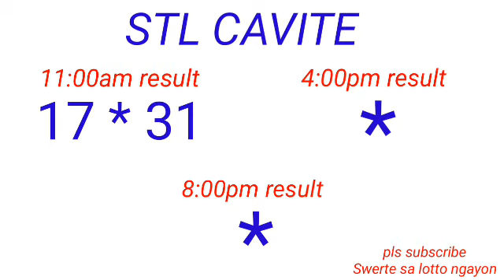STL - CAVITE March 31, 2023 1ST DRAW RESULT